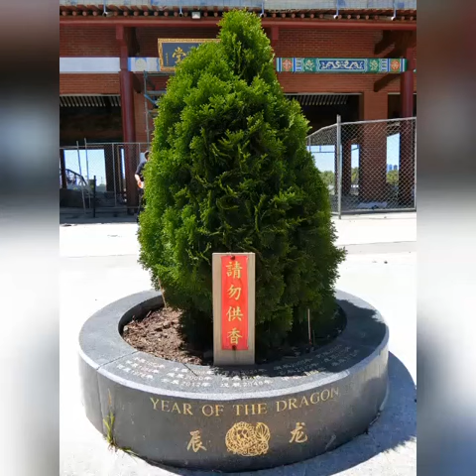Melbourne Photo Day Tour墨爾本照片一日遊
Flinders Street Station
Harbour town
Docklands
Heavenly Queen Temple 墨爾本天后宮
Footscray
Flagstaff Gardens
A Maze'N Things